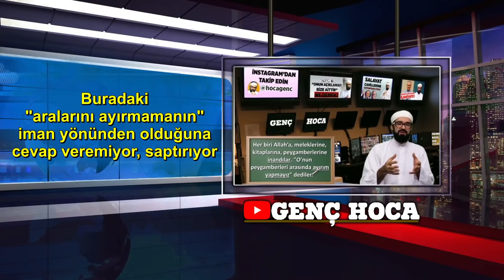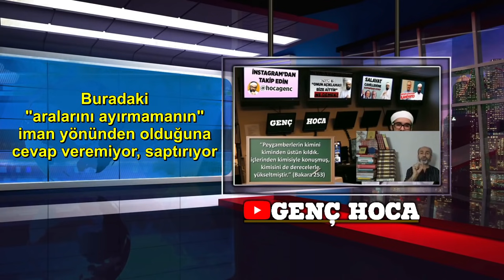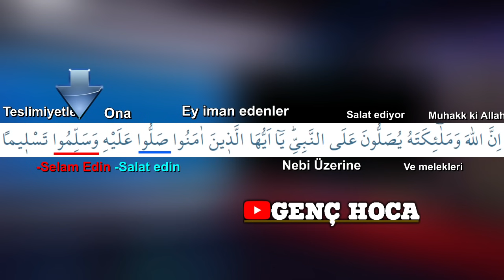CÜBBESİZ MAHMUTUN CAHİLLİĞİ TESCİLLENDİ - Cevaba Cevap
Cübbesiz Mahmuta Yaptığım ilk videoyu izlemek için tıklayın